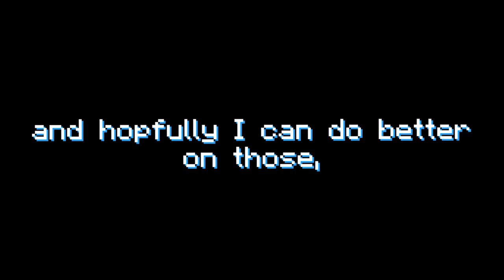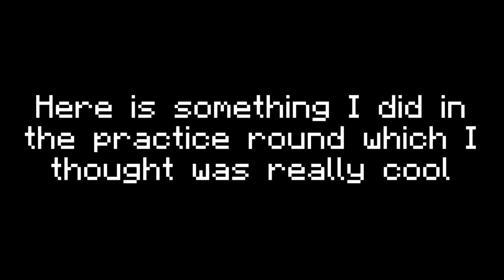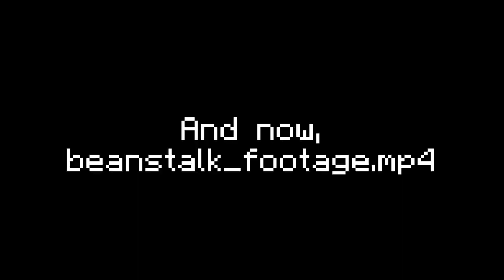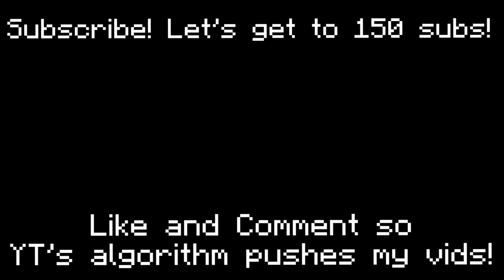How I won a Hypixel Youtuber Tournament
I FIXED THE DISCORD INVITE LINK IF YOU WANNA JOIN NOW

On Saturday July 11th, I participated in a small Youtuber tournament that happened on Hypixel called Hypixel Saturdays! I know these descriptions are supposed to inform you about the video, but why wouldn't you just watch it then? ;)

The "HyCreator" discord server! (this link will not expire)